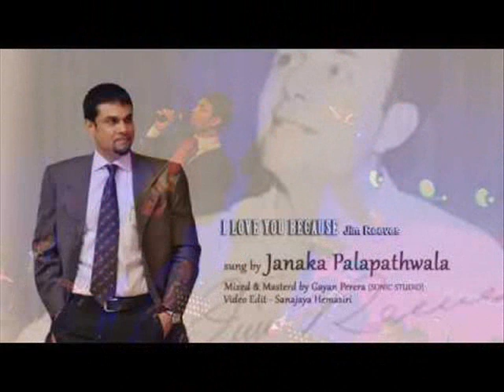TRIBUTE TO JIM REEVES - Janaka Palapathwala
A Video Creation By John Albert